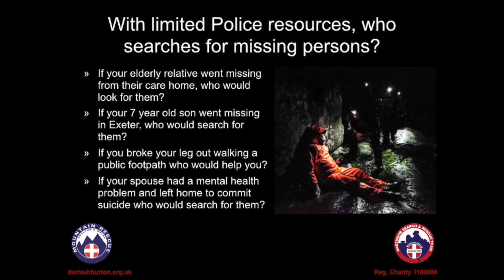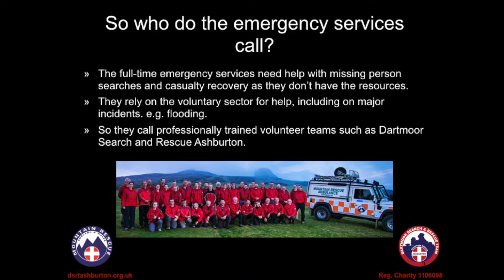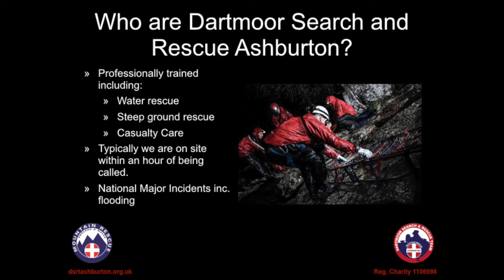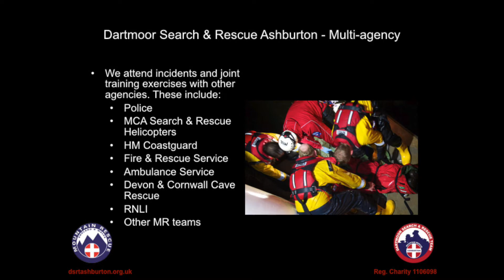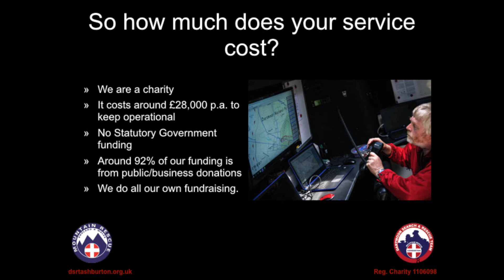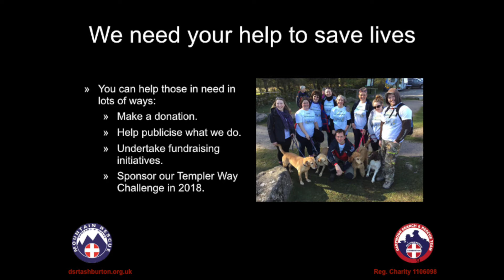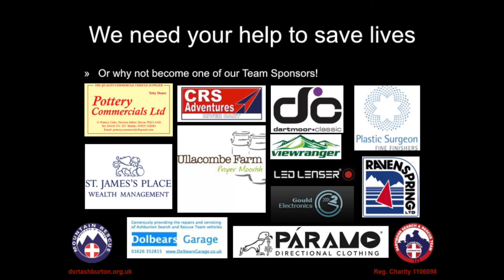York Floods and the pending Devon weather - BBC Radio Devon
Now that Dartmoor Search and Rescue Ashburton volunteers deployed to the York Flooding major incident are back home in the county, Matt Woodley interviews Ashburton Search Manager and Dartmoor Rescue Group Secretary Dave Close as he reflects on the floods and the pending Devon weather that is predicted.